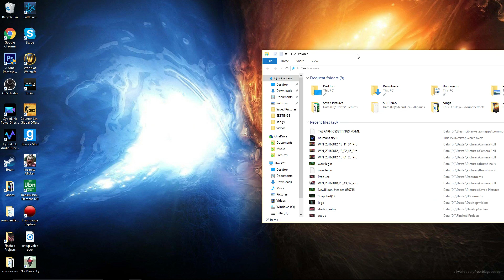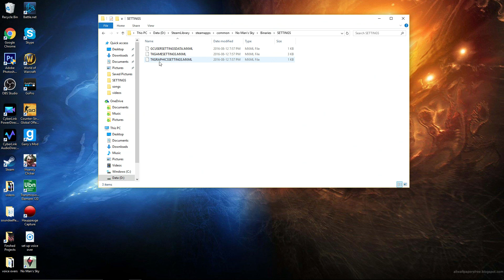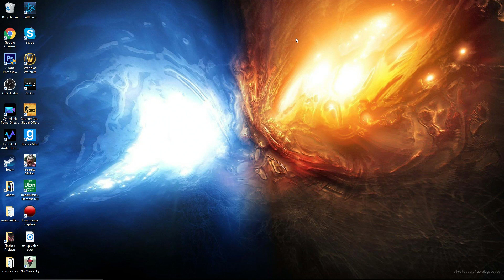No Mans Sky (Unable To Initialize OpenGL Window Error) Fixed!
Download and install Note Pad ++

Hope this video helped. If it did leave a like on the video and ill see you in space :)